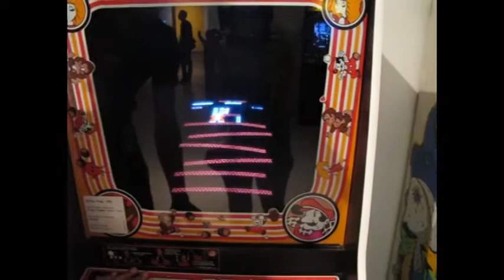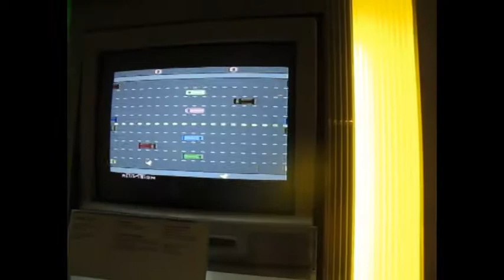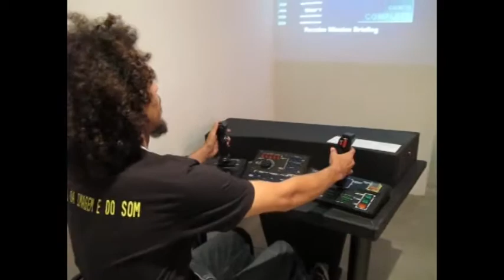Um passeio pela exposição Game On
Vinda do Barbican Centre, no Reino Unido, a exposição Game On conta com mais de 120 máquinas que fizeram história no mundo do videogame.

Game On, trazida ao Brasil com patrocínio da Cultura Inglesa, fica em cartaz até 08/01/2012 no Museu da Imagem e do Som.

Vá e jogue!